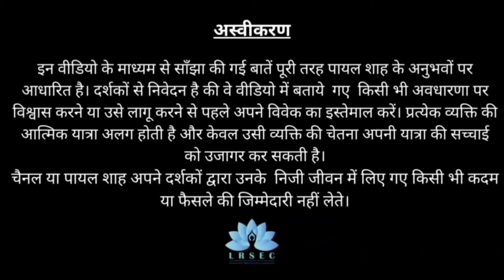Quantum Jump - Past Life Data and Time Line Shift || PAYAL SHAH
Payal Shah is first and foremost a spiritual seeker. She is the founder of LRSEC which is committed to impart spiritual knowledge and wisdom.
She is an expert in Past Life Regression, Inner Child Healing, and Genetic Healing with over 500.

Payal Shah’s Vision:
Guiding people to the next level of transformation.
Imparting Knowledge, Wisdom, and Understanding in people by giving them experiences through PLR.
Develop Unity Consciousness in humans.

Services we offer:
1. Counselling
2. Past Life Regression Therapy
3. Inner Child Therapy
4. Genetic Healing

Courses we offer:
1. Past Life Regression
2. Inner Child
3. Genetic Healing
4. Self Mastery
5. Prosperity Consciousness
6. Re-Birthing Breath Work

To enquire about any service, please fill the form below. We will get back to you.
OR
Call (no messaging please) between  10AM to 7PM on 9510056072 any day from Monday to Saturday.